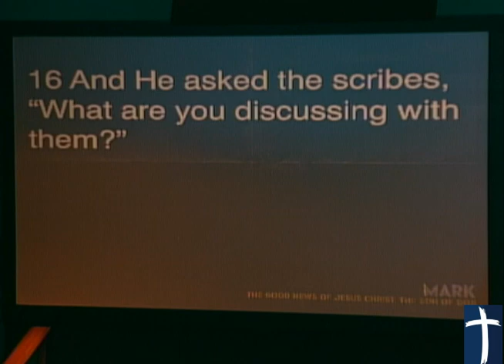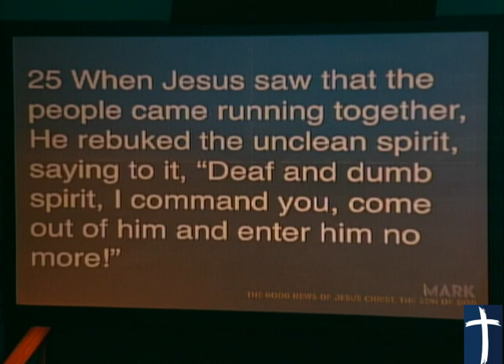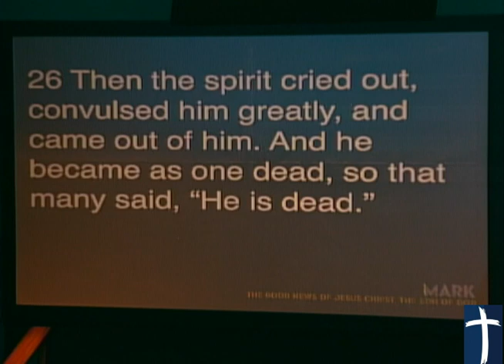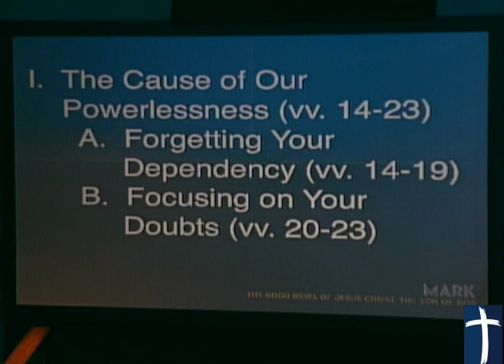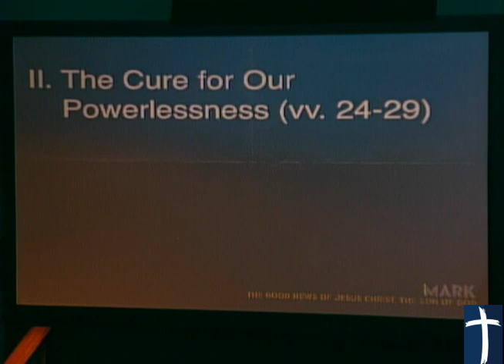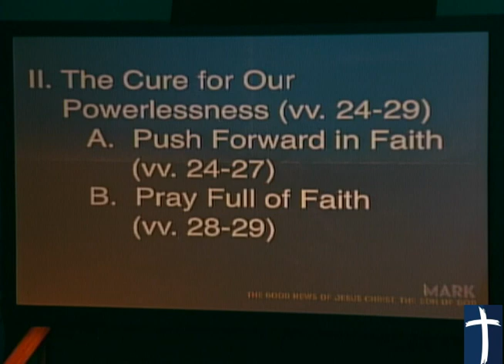"Unseating Your Unbelief" (Mark 9:14-29)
Dr. David Crowther